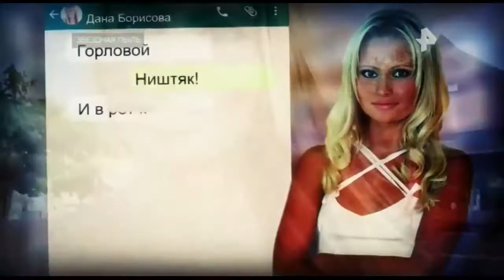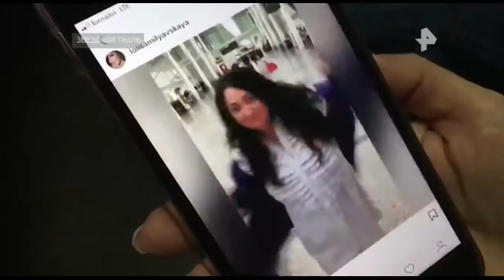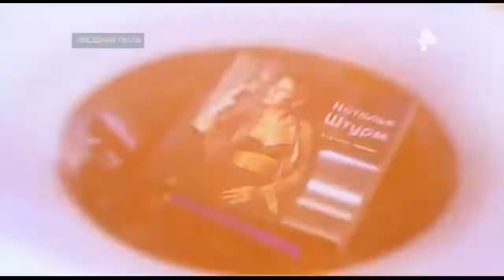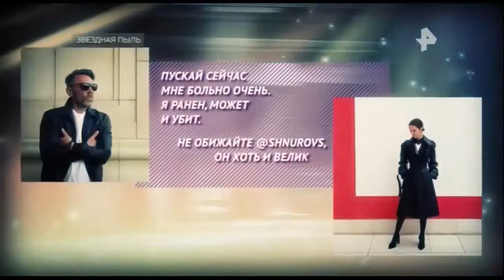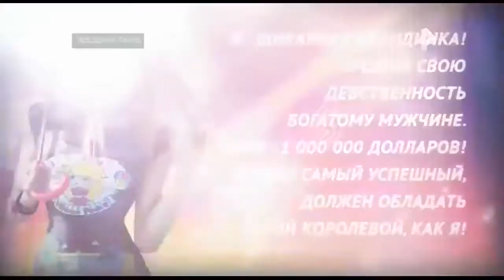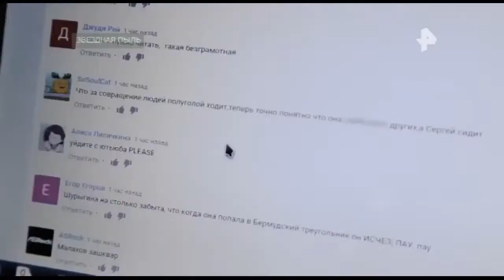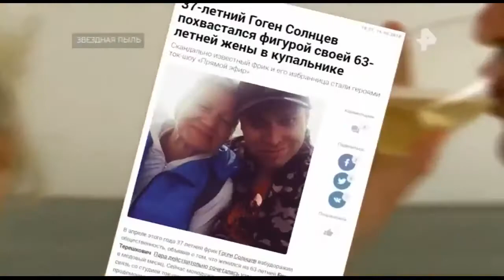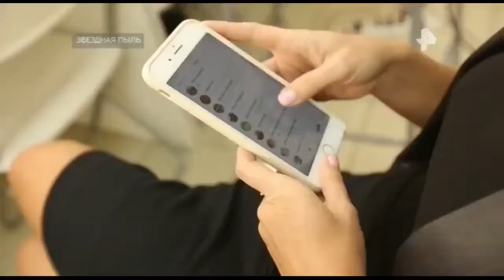Документальный проект. Выпуск от 08.06.2018. Звёзная пыль